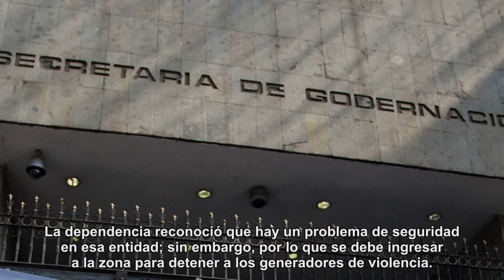El estado no negocia con narcos: Segob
El titular de la dependencia se pronunció por los acuerdos que realizó el obispo de la diócesis Chilpancingo-Chilapa, Salvador Rangel Mendoza, para evitar el asesinato de los candidatos